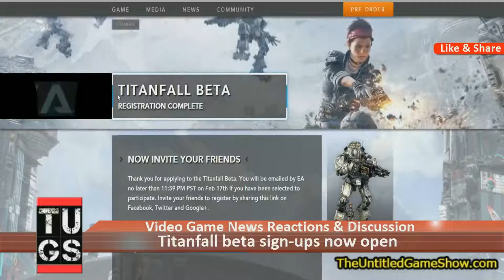Titanfall beta sign ups now open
Click on the link below to donate on PayPal if you want to help the channel out

About Us:
The Untitled Game Show is The Everyday Gamer Point Of View. We love making Co-Op video game commentary, gaming news reactions & discussion, game-play video of when we try new games.

(Use Code G1GKO) on your iOS or Android device to get awesome apps for FREE & rewards such as Amazon Gift Cards! It's works